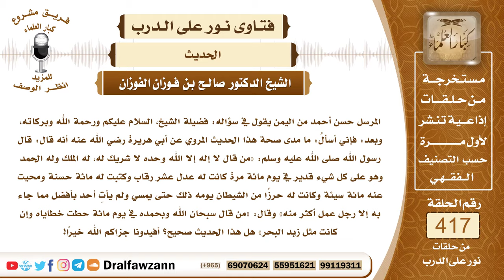5597- ما صحة حديث: من قال لا إله إلا الله وحده لا شريك له في يوم مائة مرة..؟ - الشيخ صالح الفوزان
"5597- المرسل حسن أحمد من اليمن يقول في سؤاله: فضيلة الشيخ، السلام عليكم ورحمة الله وبركاته، وبعد: فإني أسألُ: ما مدى صحة هذا الحديث المروي عن أبي هريرة رضي الله عنه أنه قال: قال رسول الله صلى الله عليه وسلم: «من قال لا إله إلا الله وحده لا شريك له، له الملك وله الحمد وهو على كل شيء قدير في يوم مائة مرة كانت له عدل عشر رقاب وكتبت له مائة حسنة ومحيت عنه مائة سيئة وكانت له حرزًا من الشيطان يومه ذلك حتى يمسي ولم يأتِ أحد بأفضل مما جاء به إلا رجل عمل أكثر منه» وقال: «من قال سبحان الله وبحمده في يوم مائة حطت خطاياه وإن كانت مثل زبد البحر» هل هذا الحديث صحيح؟ أفيدونا جزاكم الله خيرًا!
الجواب: نعم هذا حديث صحيح، وهذا ذكر عظيم وينبغي المحافظة عليه من أجل الحصول على هذا الثواب العظيم.
السيرة الذاتية :
للاشتراك في قناة الشيخ صالح الفوزان

14_ الشيخ محمد أمين الشنقيطي
يتيوب

15_سماحة المفتي عبد العزيز آل الشيخ
 يوتيوب

رئيس الفريق
لمشروع كبار العلماء